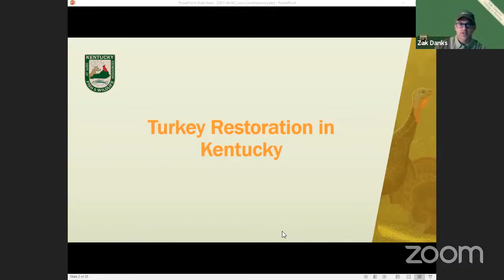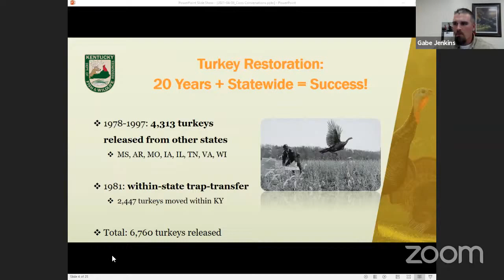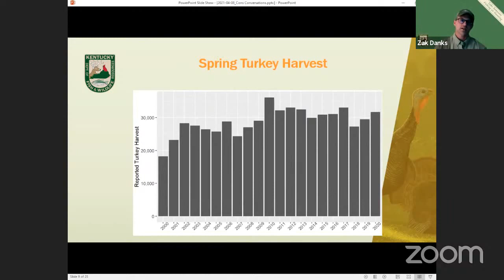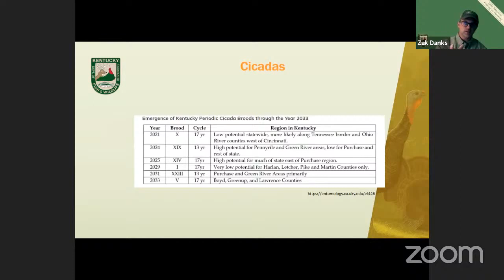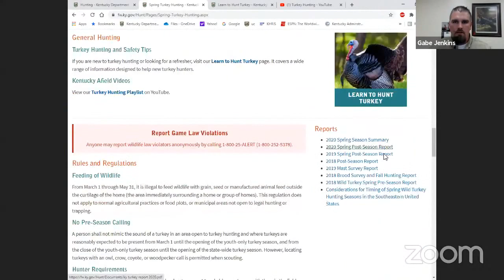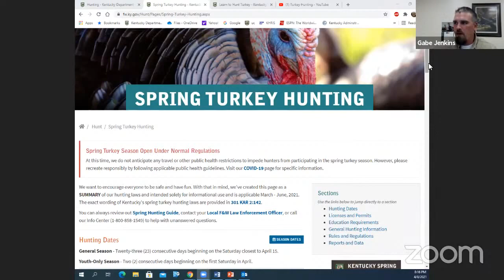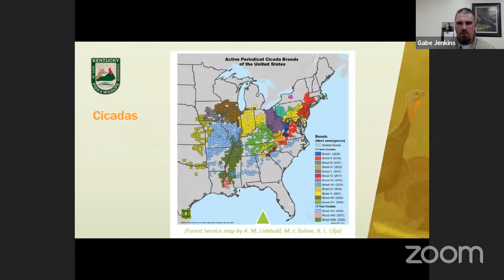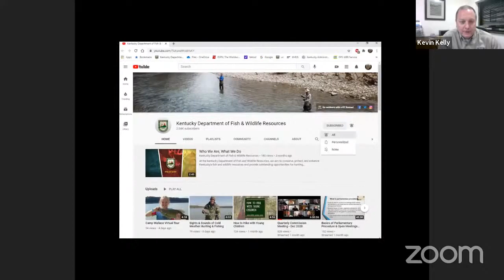Conservation Conversations - Wild Turkey: Restoration and Hunting Opportunities in Kentucky